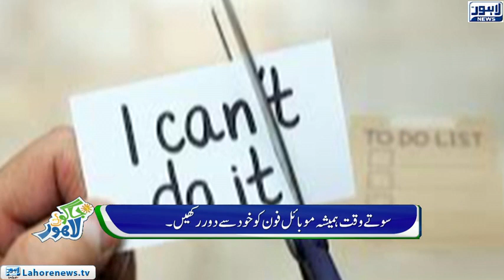Jaago Lahore - Episode 571 - 01 Dec 2018 - Part 01